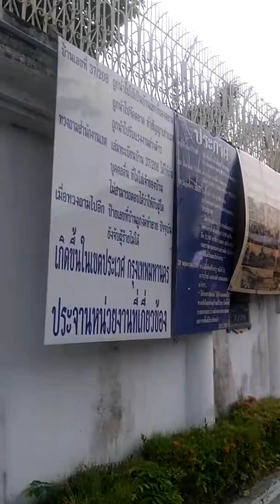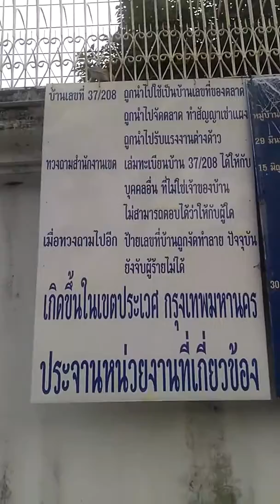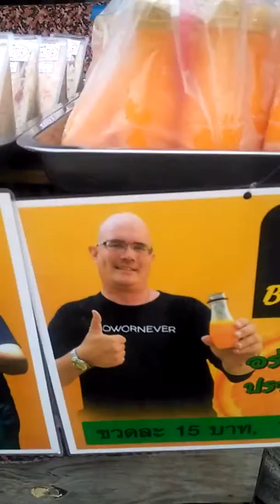ป้าทุบรถ